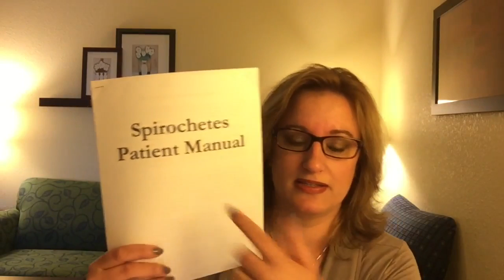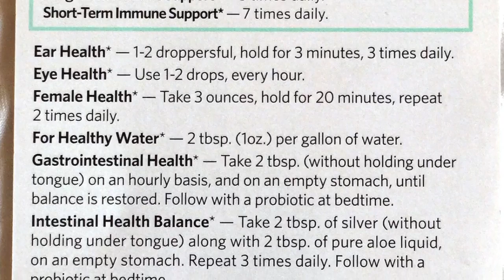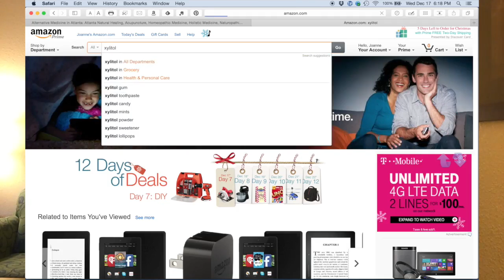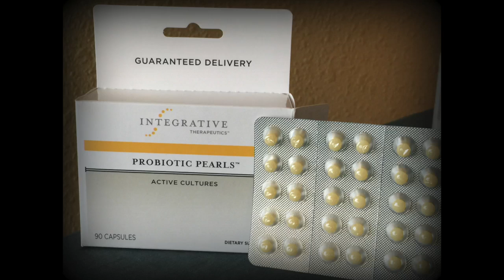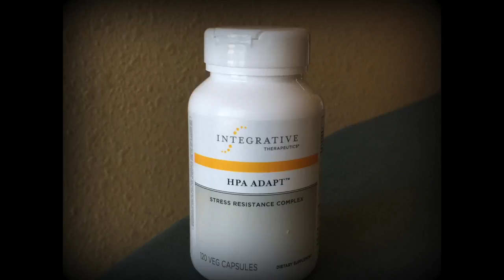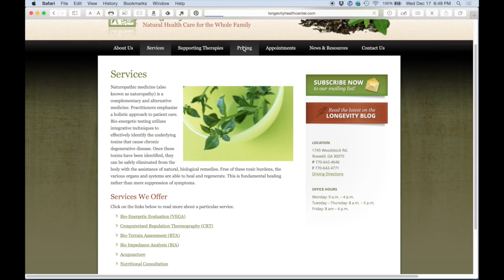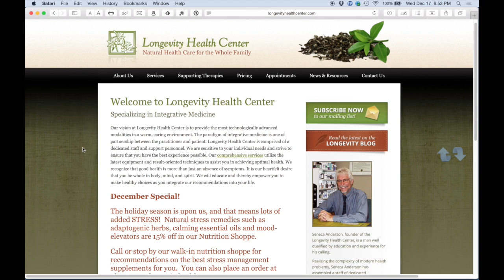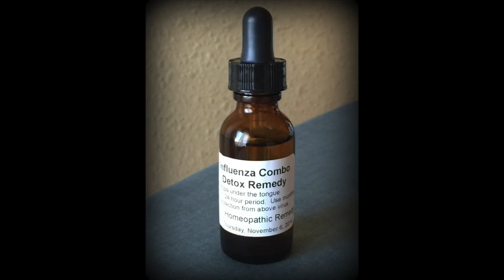My Personal Journey Back to Health: Part 2 + Homeopathic Flu Remedy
Thanks for hanging with me during this long explanatory video series.  I only hope that some one desperate who is watching finds a path back to health because of something I said.  May you all be healthy, happy, and grateful as I am now.

Love
~Joanne

*I have not received monetary compensation or perks for any items or products shown or reviewed by me.  All opinions are my own.*